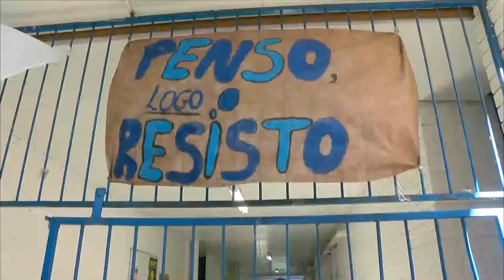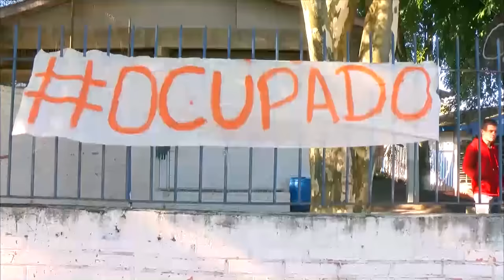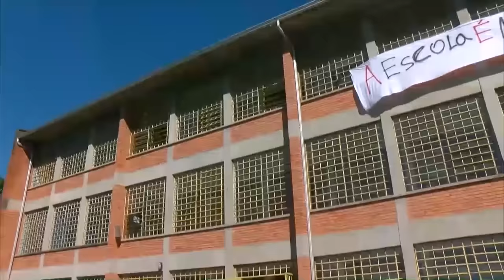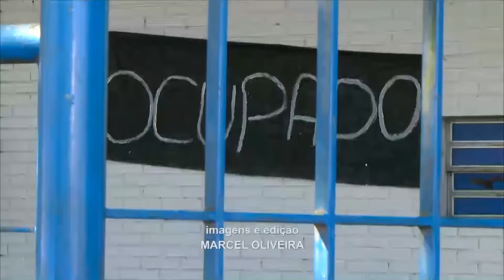TV Feevale Notícias - Ocupações nas escolas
Nossa equipe foi até algumas escolas de Novo Hamburgo nos últimos dias para mostrar a rotina de estudantes que praticamente estão morando dentro das salas de aula.